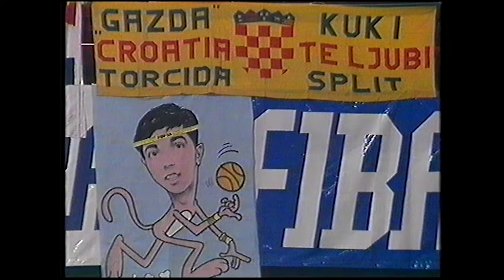Final four Pariz 1991. Polufinale Pop 84 - Scavolini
Pop84 Final four u Parizu 1991. i utakmica protiv Scavolinija uoči osvajanja treće uzastopne titule prvaka Evrope. Turnir se odigrao od 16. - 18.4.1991. Reportažu sa turnira i doček u Splitu možete pronaći na kanalu. S ovom trećom uzastopnom titulom prvaka Evrope, Pop 84 odnosno Jugoplastika je nekoliko godina kasnije proglašena najvećom i najboljom evropskom momčadi starog kontinenta dvadesetog stoljeća.

Tijekom devedesetih pa i dvijetisućetih klub je mijenjao ime u KK Slobodna Dalmacija, KK Croatia Osiguranje, KK Split a konačno od 2020. vratio je naziv Jugoplastika na svoje dresove.

Pretplatite se da ne propustite sljedeći video iz velike kolekcije. X-Cite city YouTube kanal ne polaže autorska prava na ovaj video, te se isti ne objavljuje u svrhu monetizacije već isključivo u cilju sjećanja i nostalgije za velikim splitskim sportskim rezultatima i legendama.

Finalni turnir Kupa evropskih prvaka u Parizu, Francuska.
1991 FIBA European Champions Cup Final Four Pop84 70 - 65 Barcelona. 18. travanj (April) 1991.

1991. godina - POP 84
PG
4 Zoran Sretenović
5 Velimir Perasović
7 Toni Kukoč
14 Avie Lester
13 Zoran Savić
6 Luka Pavićević
8 Paško Tomić
9 Teo Čizmić
10 Petar Naumoski
11 Žan Tabak
12 Velibor Radović
15 Aramis Naglić

Najveći sportski uspjesi i najveća sportska slavlja i najveći dočeci!
Pop 84 - Fešta i doček u Splitu(1991.)